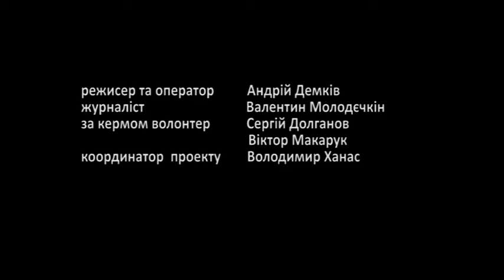люди тернопілля відкриття січі частина третя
відкриття подільсько-волинської січі
від десантно-козацького рою... офіційна частина